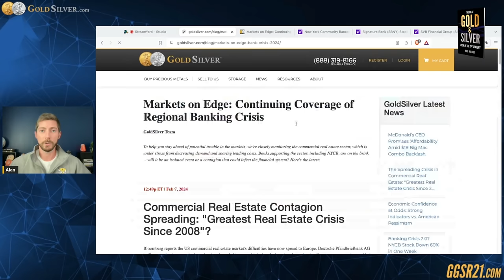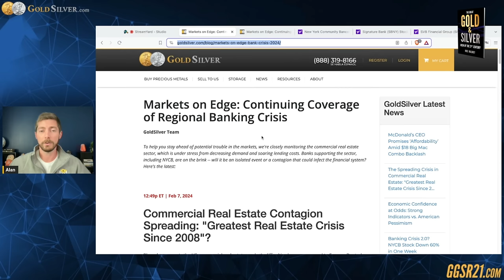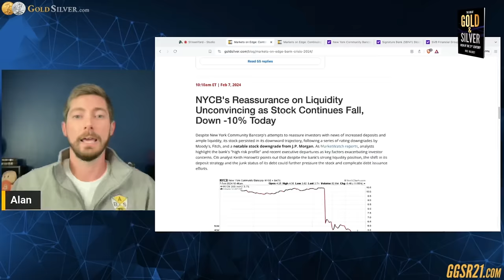Markets on Edge: Continuing Coverage of Regional Banking Crisis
Here is the link (Bookmark it!) Stay ahead of the curve with the latest updates on the unfolding regional banking crisis! New York Community Bank is in the midst of a financial storm, and we've got you covered with a dedicated website at goldsilver.com. This real-time Newsfeed brings you videos, articles, and tweets to keep you informed as developments happen.

🔍 Explore the ongoing crisis involving over $84 billion in loans, a plummeting stock price, and the intricate details of the real estate sector's impact on the bank. Our updates are frequent, ensuring you're always in the know.

📰 As the crisis evolves, Mike and the team will provide long-form videos with in-depth analysis.